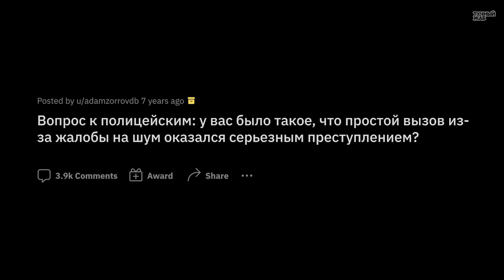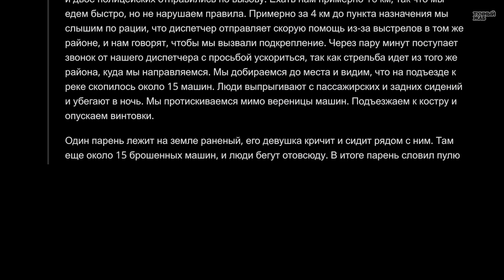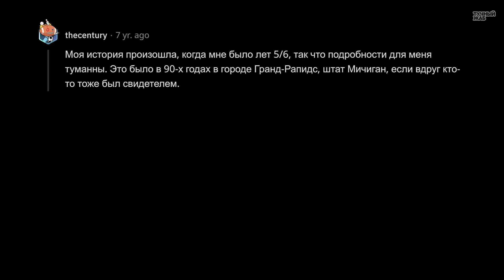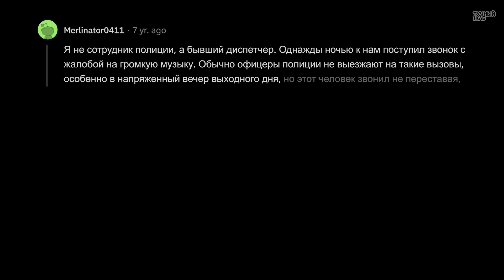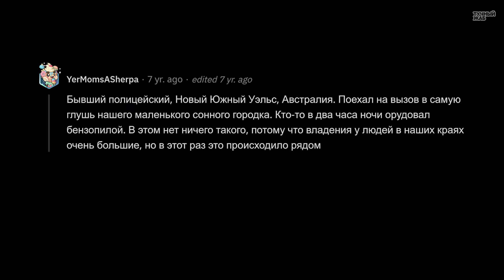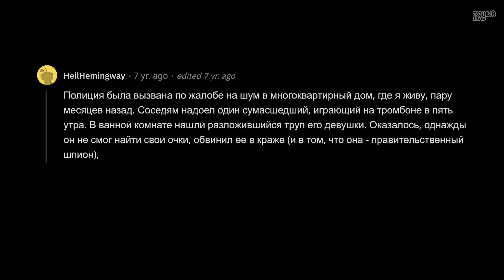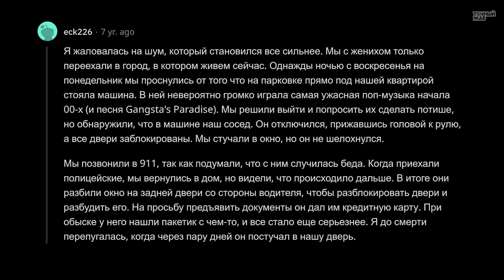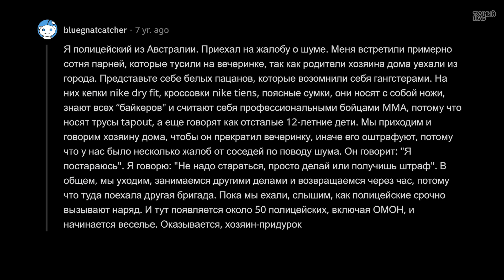Копы Cливают Cлучаи, Когда Вызов Из-за Жалобы На Шум Оказался Намного Серьёзнее